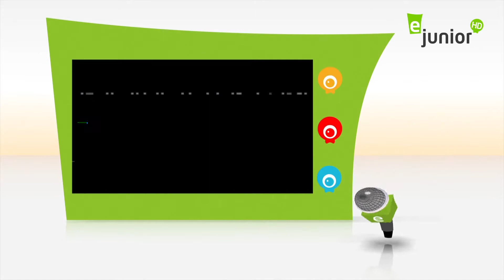My Say: Water & Electricity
kids' point of view on different topics such as their favorite games, first day of school, teachers, environment,...etc. The aim is to get the kids to speak their minds on camera